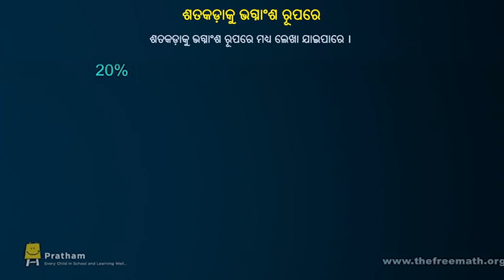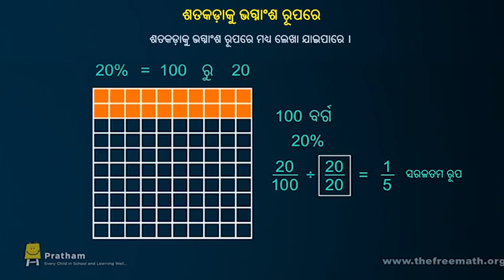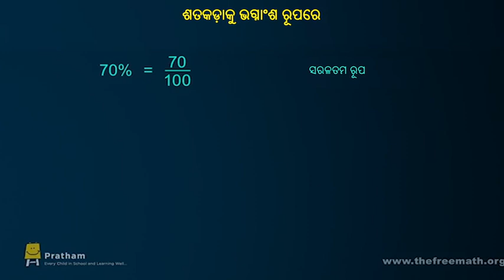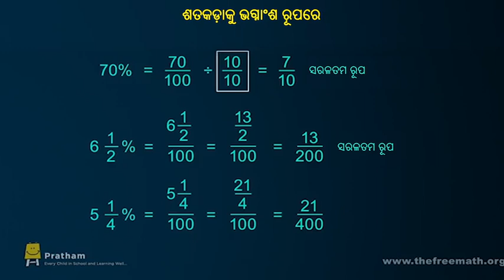Percentage as Fractions (Odia) । ଶତକଡ଼ାକୁ ଭଗ୍ନାଂଶ ରୂପରେ